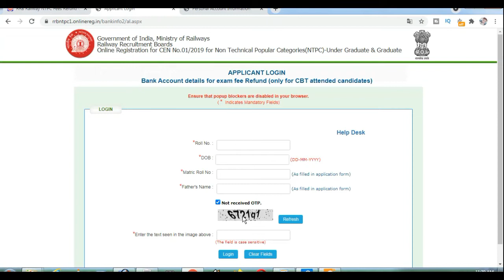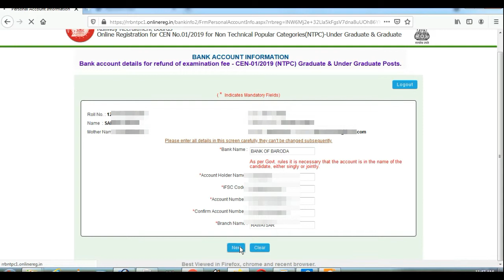RRB Railway NTPC Fees Refund Online Form 2021, RRB NTPC fees refund, rrb fees refund 2021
About Youtube
हमारा चैनल राजस्थान में ई-मित्र कियोस्क को ई-मित्र की सर्विस और सीएससी की शिक्षा देने शिक्षा देने के उद्देश्य से बनाया गया है यहां पर मैं आपको हमेशा बताता रहूंगा कि आपको ई मित्र व सीएससी पोर्टल पर काम कैसे करना है ईमित्र और सीएससी की सर्विस को कैसे काम में लेना है ईमित्र व ससीएससी की सर्विस में आने वाली समस्याओं का समाधान कैसे करें वह इससे जुड़ी और ज्यादा जानकारी के लिए चैनल को Subscribe करके bell Icon को जरूर दबाये

आप सभी के प्रेम व स्नेह के कारण ही आज हम इस मुकाम पर पहुंचे है | आशा करता हूँ की आपका प्रेम सदैव यूं ही बना रहे | कोशिश निरंतर रहेगी आपको बेहतर से भी बेहतर सुविधा देने की |

आपका अपना
(Sunil sangwal)

Hags Tag